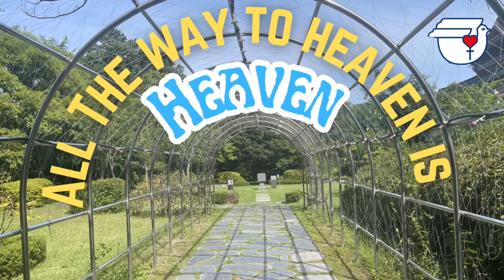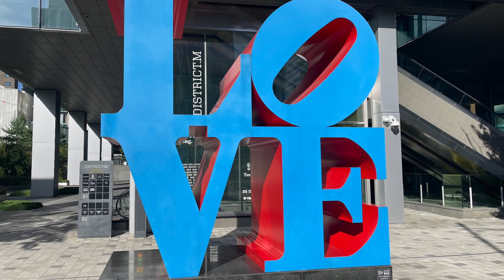Tele-Gospel 337: ALL WAY TO HEAVEN IS HEAVEN | Luke 9:1-6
Shared to Loved Flock Toyota, Japan